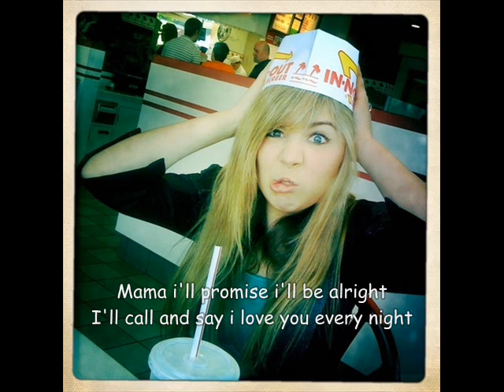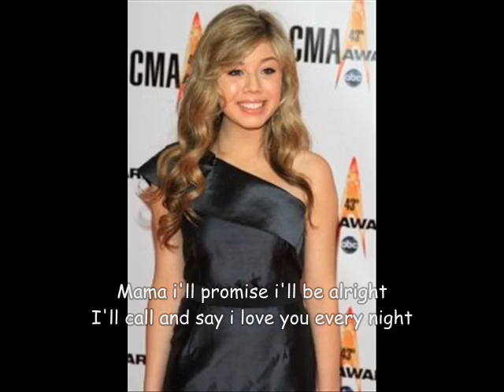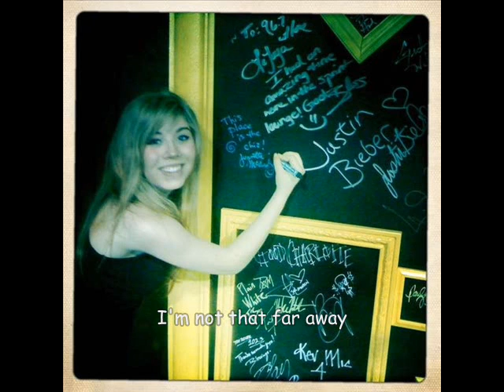Jennette McCurdy - Not That Far Away (LIVE) + Lyrics HQ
Jennette McCurdy is an awesome singer beyond descriptions.
Lyrics all by me and Angel, do let me know if there are errors
Thanks!
Credits: Sam Bruce [for his pic with Jennette]

singer : Jennette McCurdy
Composer/Chords : Jennette Mccurdy
Video : TheCowProduction

Jennette McCurdy : Not That Far Away